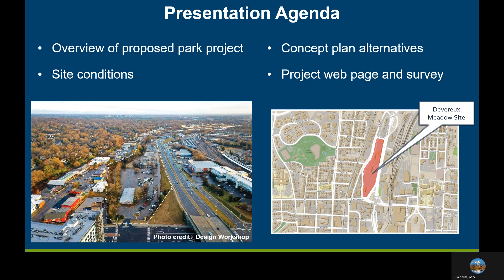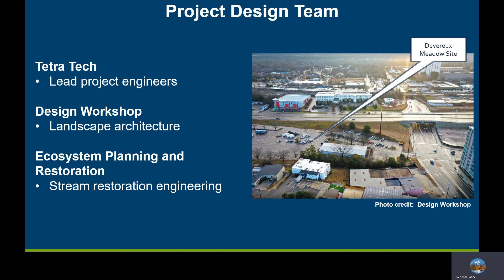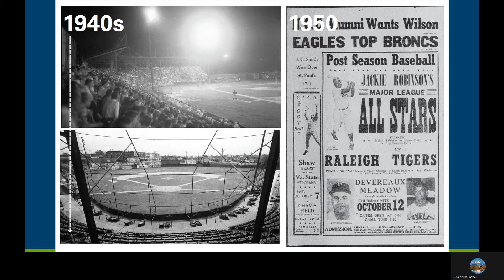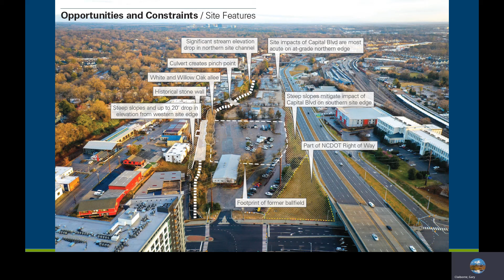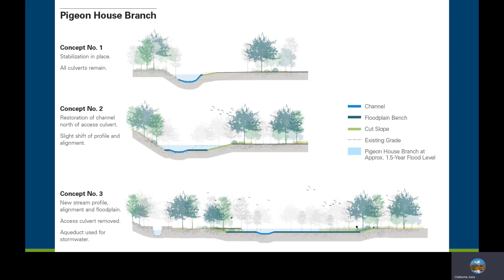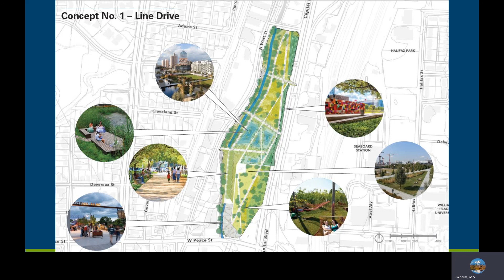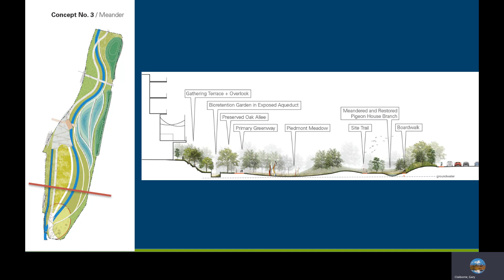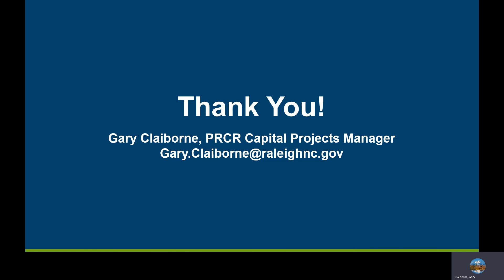Devereux Meadow Park June 2021 video presentation on Concept Plan Options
The City of Raleigh Parks, Recreation and Cultural Resources Department is currently in the planning and design phase for a proposed new urban park located on a 14-acre site north of downtown Raleigh. The current site, located at the corner of Capital Boulevard and Peace Street, is the former location of the Devereux Meadow baseball park.  Please check here for more information about the project.